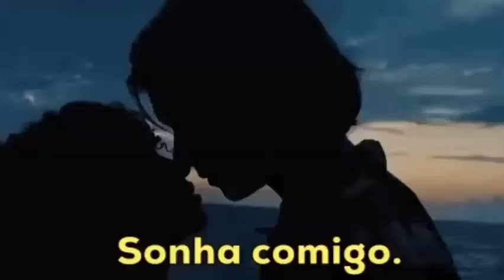poesia despertar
Se- inscrevam-se por gentileza